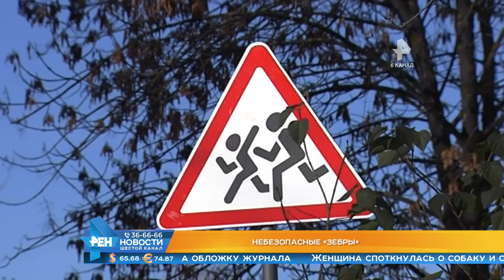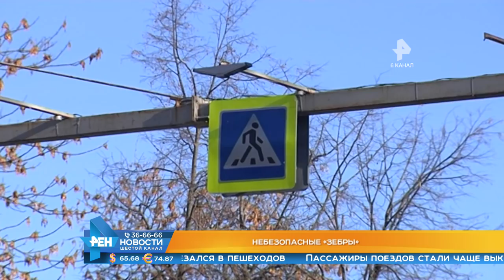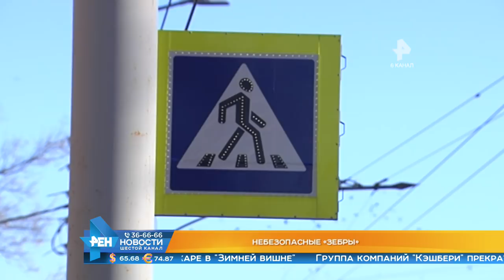Выпуск новостей Эфир 1 ноября 2018